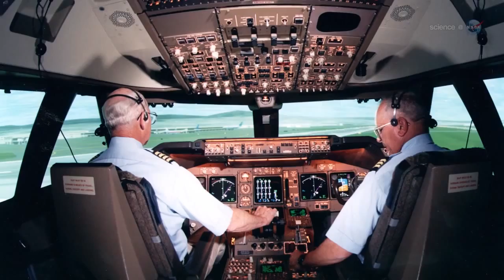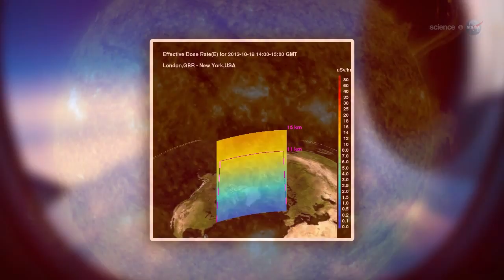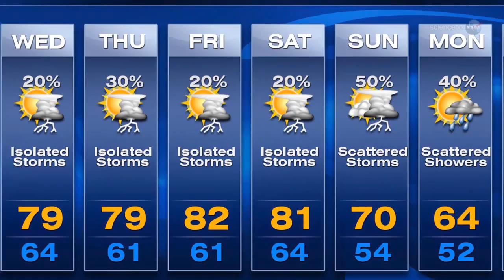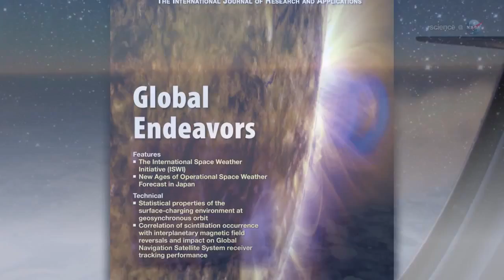Space Weather Can Be Hazardous to Aviation | NASA Space Science HD Video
- scientists at NASA have developed a computer model to help protect the crews and passengers of airliners by predicting space weather hazards. Please rate and comment, thanks!
Credit: NASA